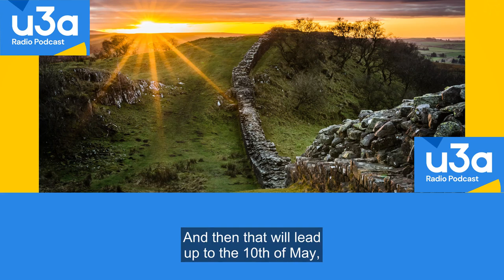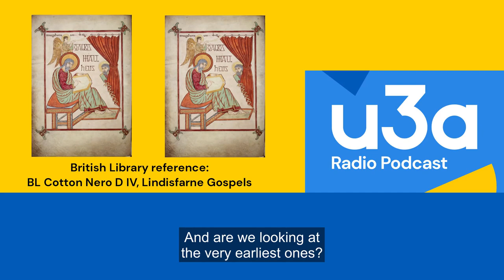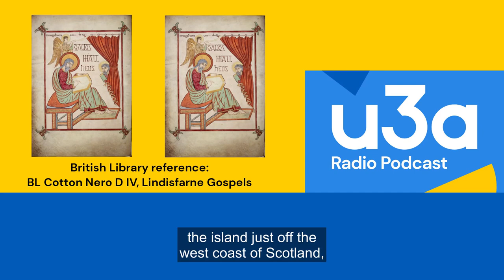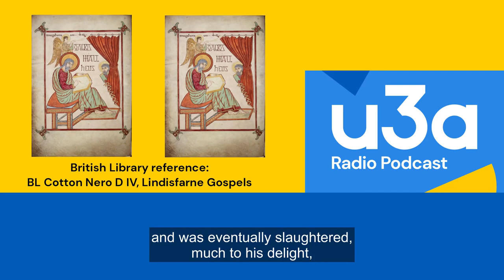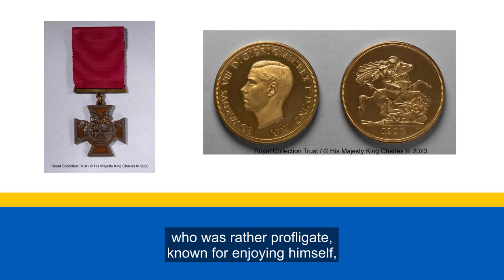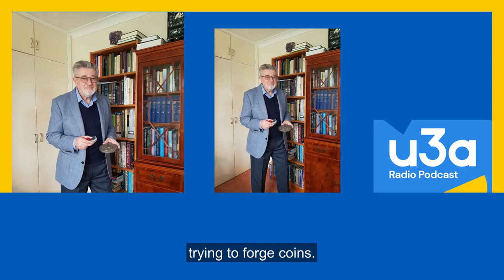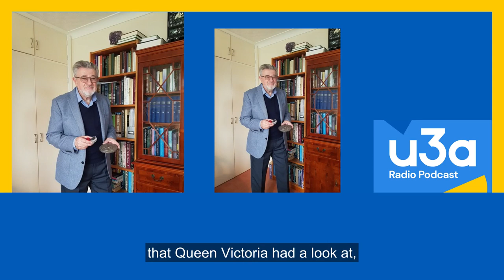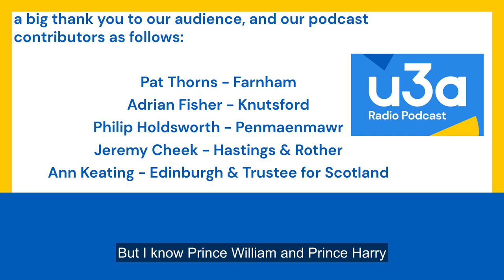u3a radio podcast January 2023 | u3a UK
In January's episode, Jo attends a cookery group at Farnham u3a specifically focussed on encouraging men into the kitchen - and talks to some of the members who are learning to cook for the first time.

Elsewhere in the episode, the team hear about how u3a is celebrating the 1900th Anniversary of Hadrian's Wall; what happened before the Lindisfarne Gospels; some of the highlights of the Royal Collection, and they hear from a u3a member who helped make PPE in the pandemic.